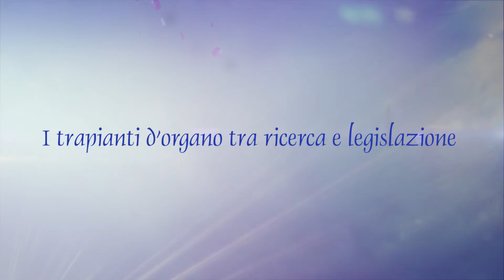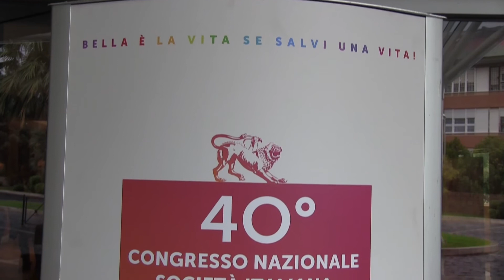I trapianti d'organo tra ricerca e legislazione - Prof Franco Citterio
Dal primo trapianto effettuato a Boston nel dicembre del 1954, la trapiantologia ha progredito incessantemente mentre la ricerca ha prodotto farmaci immunosoppressori sempre più sofisticati per evitare le reazioni di rigetto. In questa intervista, realizzata in occasione del 40° Congresso Nazionale della Società Italiana Trapianti d'Organo, svoltosi a Roma dal 26 al 28 ottobre 2016, il Presidente della SITO (fino a dicembre 2016) e della Fondazione Italiana per la Promozione Trapianti d’Organo (FIPTO) Prof. Franco Citterio ripercorre la storia della trapiantologia, con accenni alla legislazione vigente relativa alle donazioni di organi.